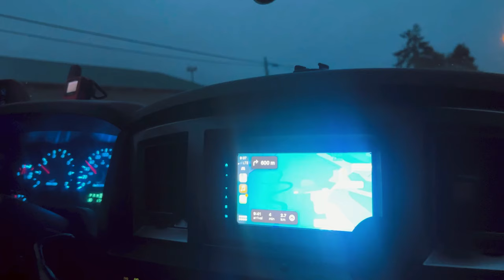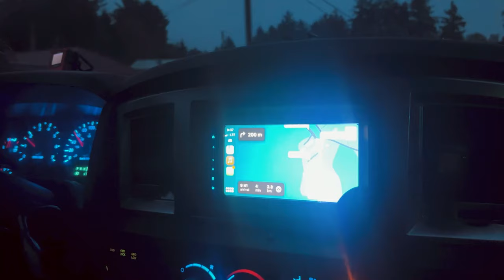Exploring the Eerie Wreck of the Peter Iredale: An Epic Oregon Coast Adventure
Join Daryl from Vancity Adventure as he takes you on an epic journey to the hauntingly beautiful Wreck of the Peter Iredale on the Oregon coast. This historic shipwreck, dating back to 1906, becomes even more captivating at dusk with a light rain, creating an eerie and atmospheric experience.

Whether you're a history buff, a photography enthusiast, or just someone who loves unique adventures, this vlog has something for everyone. Don't miss out on this unforgettable experience on the Oregon coast!

Have you visited the Wreck of the Peter Iredale? Share your experience in the comments below! And let us know where we should explore next. Happy adventuring!

00:00 Introduction
00:10 Vancity Adventure
01:15 Seattle
02:51 Oregon
03:19 Ship Wreck
04:54 Fort Stevens
09:07 Sleeping at Walmart
11:00 Outro